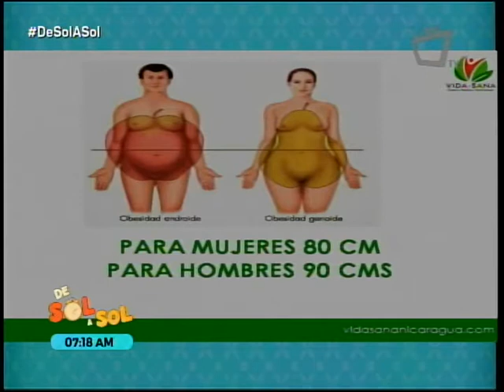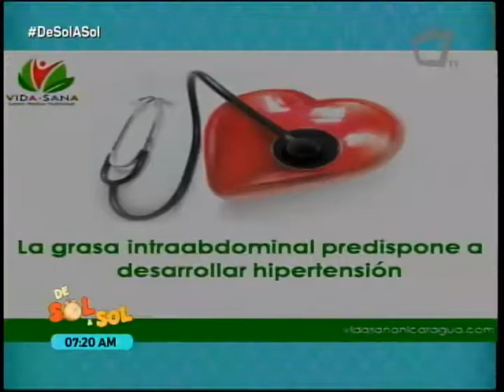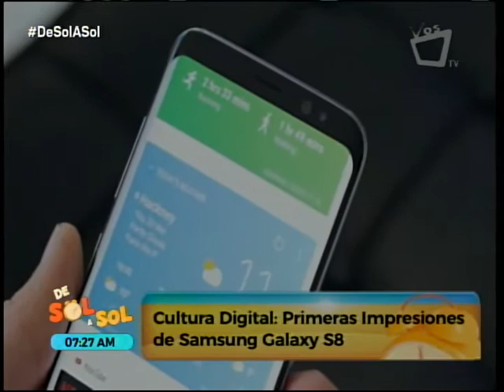Los Hombres y el Perímetro Abdominal | De Sol a Sol | Vos TV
Los hombres por cuestión hormonal tienen mayor tendencia a acumular grasa en el abdomen, esta grasa no sólo es externa es también interna y tiene impacto a nivel del metabolismo incrementando el riesgo de presentar infarto. El estilo de vida saludable ayuda a controlar esta situación.